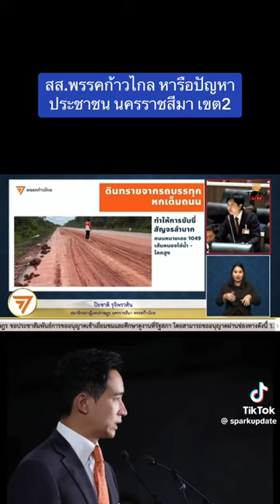ข่าวการเมือง ประชุมสภา พรรคก้าวไกล สสก้าวไกล นครราชสีมา sparkupdate